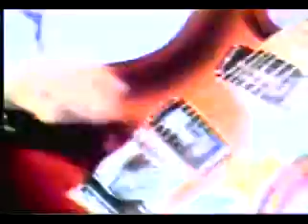Iron Butterfly 1969 In A Gadda Da Vida